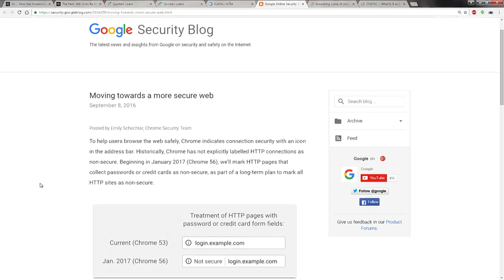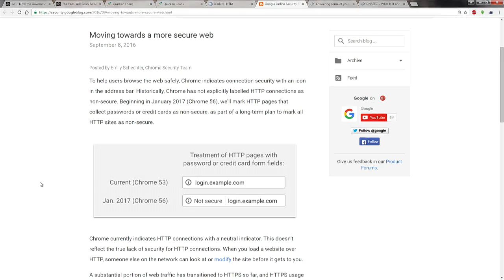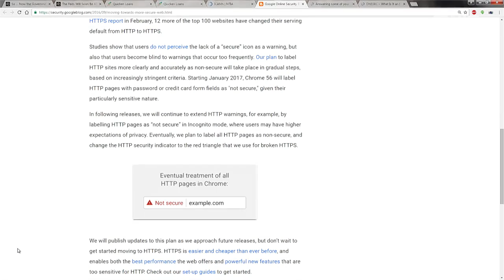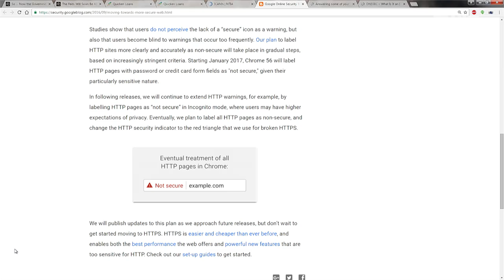Google Chrome to Further Enforce Browser Security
Steve Gibson talks about Google's next move in using Chrome to push for improved security, treating any website encoded in HTTP as a nonsecure site if it transmits credit card information or passwords.